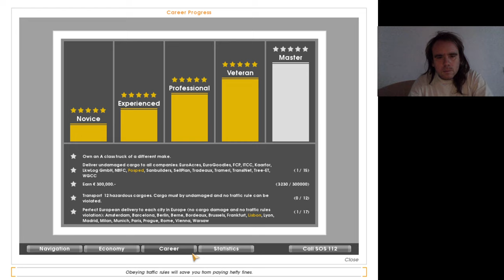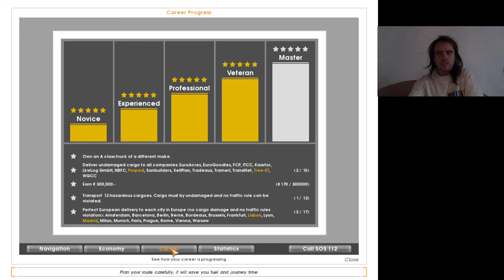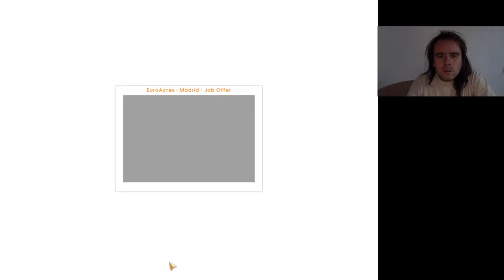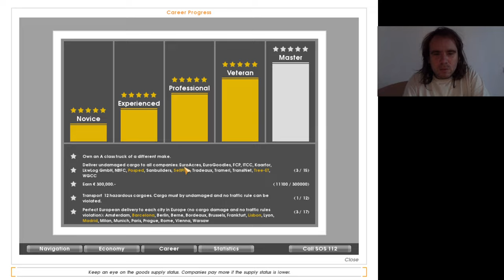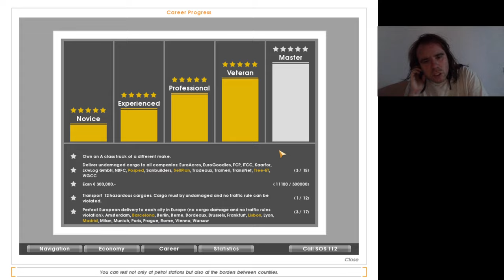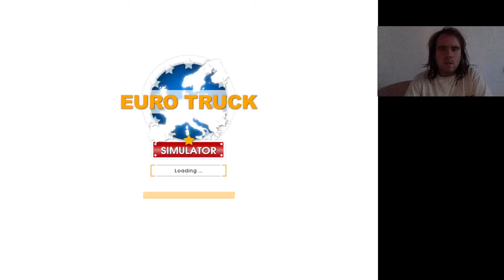Euro Truck Simulator #26